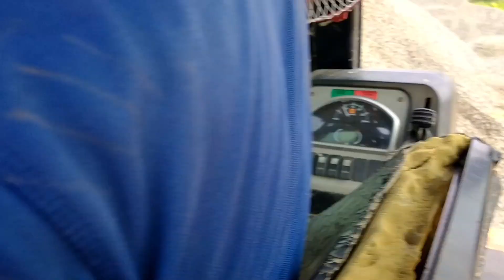JCB 3dx Loading mud Tata dumper!!Jcb Backhoe cartoon video for kids RMA CARTOON KIDS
gadi gadi
tractor machine